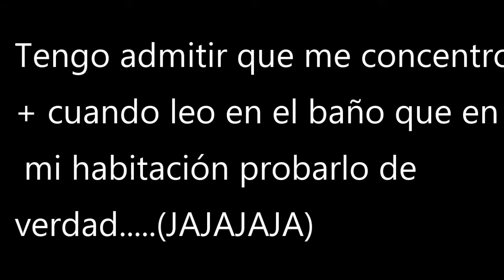Posturas para leer parte 1 | by meismybody